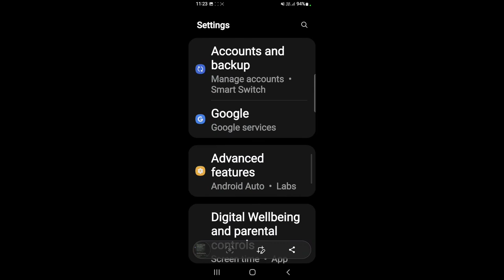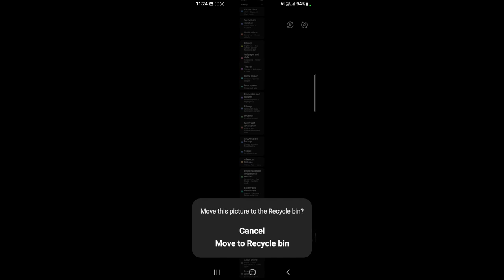How to take long screenshot on Samsung Galaxy A04S | Samsung Galaxy A04S me long screenshot kaise le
Hello dosto, aaj maine is video me bataya hai ki Samsung Galaxy A04S me long screenshot kaise le, dosto Samsung Galaxy A04S me long screenshot capture karna bahut hi aasan hai. Agar aap bhi janna chahate hain ki Samsung Galaxy A04S me long screenshot kaise capture kare to is video ko pura dekhiyega, thanks friends.

How to take long screenshot on Samsung Galaxy A04S
How to take long screenshot in Samsung Galaxy A04S
How to capture long screenshot on Samsung Galaxy A04S
Samsung Galaxy A04S me long screenshot kaise le
Samsung Galaxy A04S me long screenshot kaise capture kare
Samsung Galaxy A04S me long screenshot kaise lete hain
Samsung Galaxy A04S long screenshot feature
Samsung Galaxy A04S long screenshot settings
Samsung Galaxy A04S long screenshot
Samsung Galaxy A04S
Long screenshot